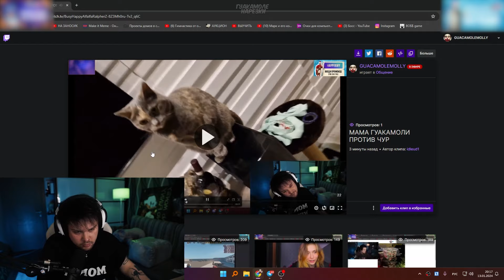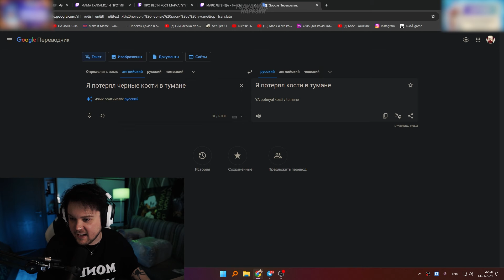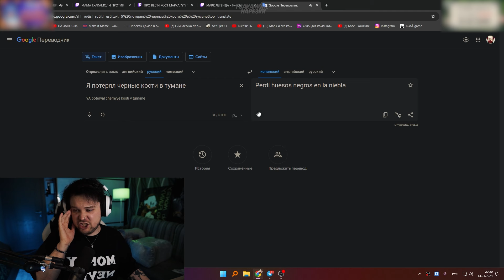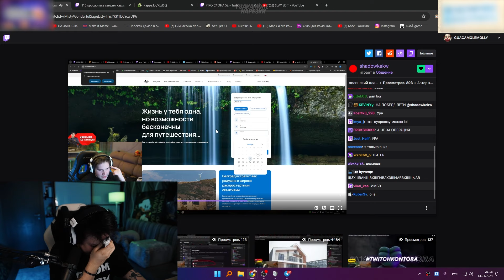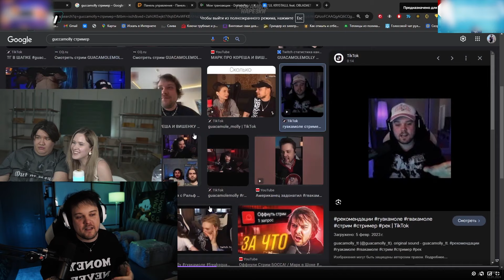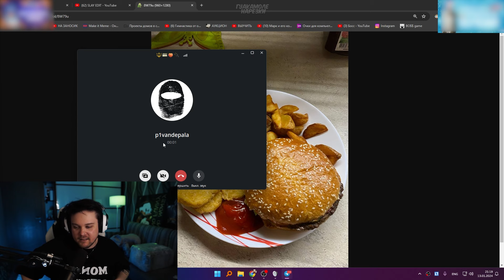Гуакамоле Записался На ТРЕНИРОВКИ **Похудел на 3 кг**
🐘Трек в конце:
NOCHE - MARCO MOLLY